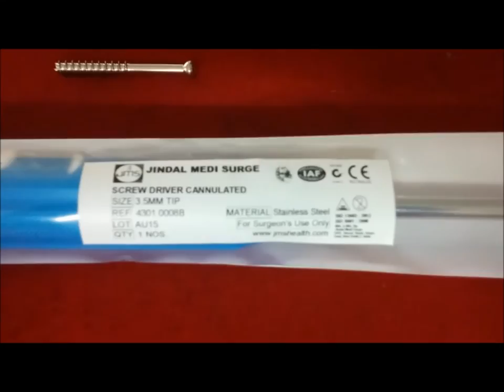CANNULATED SCREW DRIVER 3 5MM / 2.5MM PREMIUM BLUE HANDLE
Manufacturer & Supplier : Jindal Medi Surge
Product category: Orthopedic Instruments

 SCREW DRIVERS RANGE
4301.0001 Screw Driver 1.5mm Tip
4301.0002 Screw Driver 2.5mm Tip  (for 3.5mm screw)
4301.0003 Screw Driver 3.17mm Tip
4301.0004 Screw Driver 3.5mm Tip (for 4.5mm screw)
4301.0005 Inerlocking Screw driver 3.5 & 2.5mm tip
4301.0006 Inerlocking Screw driver extra long 5.0mm tip
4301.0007 Cannulated screw driver 2.5mm tip
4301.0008 Cannulated screw driver 3.5mm tip
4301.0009 Cannulated screw driver extra long 3.5mm tip
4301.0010 Cannulated screw driver extra long 5.0mm tip
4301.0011 Screw driver with self holding sleeve 1.5mm tip
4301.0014 Mini Hexagonal Screw driver 1.5mm tip , 125mm Long AO type
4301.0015 Mini Hexagonal Screw driver 1.5mm tip , 125mm Long with sleeve AO Type
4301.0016 Screw driver 2.5mm tip AO Type
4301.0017 Screw driver 2.5mm tip AO Type with sleeve
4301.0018 T Handle screw driver 3.5mm tip (S.S.)
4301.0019 T Handle screw driver 5.0mm tip (S.S.)
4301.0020 Screw driver with self holding sleeve 2.5mm tip
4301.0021 Screw driver with self holding sleeve 3.5mm tip
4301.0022 Coupling Shaft 2.5mm tip
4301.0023 Coupling Shaft 3.5mm tip
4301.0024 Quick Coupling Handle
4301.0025 Cannulated screw driver one piece 2.5 & 3.5mm tip
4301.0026 Flat head screw driver -large
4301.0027 Flat head screw driver -small
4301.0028 Flat head screw driver with sleeve -large
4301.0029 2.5mm & 3.5mm screw driver with Almunium Handle
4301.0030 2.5mm & 3.5mm screw driver with Almunium Handle - cannulated
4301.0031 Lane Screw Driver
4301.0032 Hexagonal Screw Driver with Fibre Handle, Box Joint Type 3.5mm Tip
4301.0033 Screw Driver for 2.4mm & 2.7mm Locking Screws
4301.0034 Screw Driver for 3.5mm Locking Screws
 Torque Screw Driver
4301.25T 2.5mm
4301.35T 3.5mm
4301.45T 4.5mm
4301.55T COUPLING MOUTH